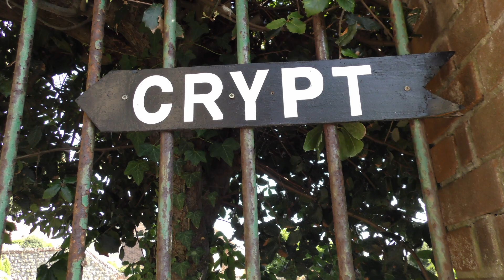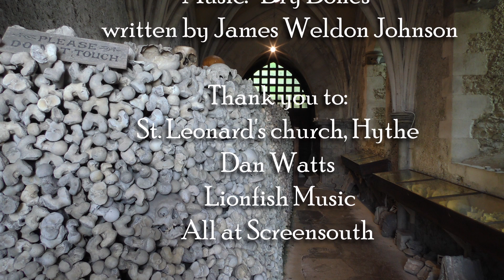John and the Ossuary by Oliver Pratt & Susanna Howard - Best Film Winner - FDFC 2023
88 year old John Howard has a love of life and all things in it. This seems counterintuitive to his volunteer job as a steward in the ossuary at St. Leonard’s church in Hythe. This little known crypt has "the largest and best-preserved collection of ancient human skulls and bones in Britain".

Filmed in a couple of hours between shifts, this short film shows John in the ossuary as he reflects on the place, its contents, and a little on his role.

This film was created over the course of two months, submitted to the Folkestone Documentary Filmmaking Challenge and screened to a public audience at the Folkestone Documentary Festival.